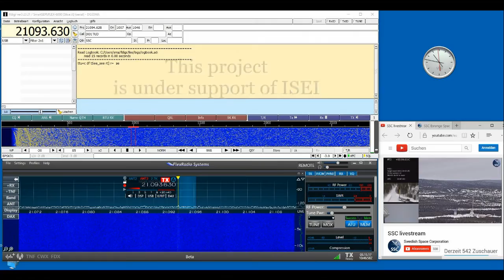170315 Liftoff Inflation DIANE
Successful launch of rocket Rexus 21 with payload DIANE (Dipol Inflatable ANtenna Experiment). Great work Nadin Roessler and Evgeniy Sakutin!